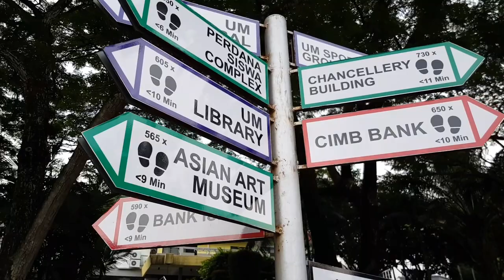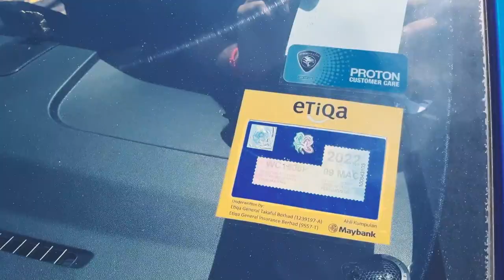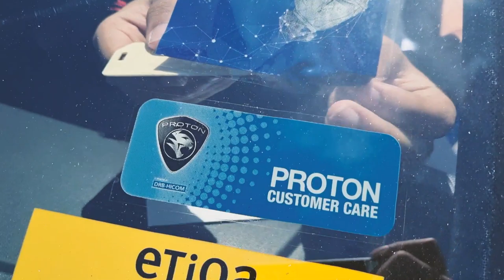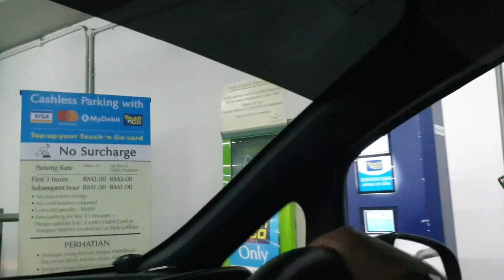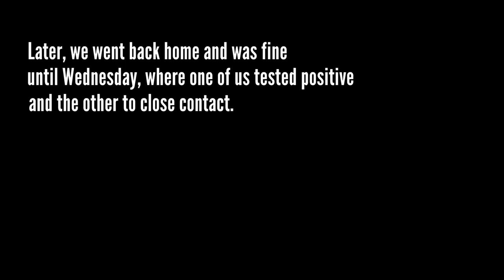UM Pre Convocation 2022 | 61st Convocation | Class of 2021 | Vlog S3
This video features:
+ Jalan2 at UM during Academic Attire Collection Period
+ Lunch at Nandos
+ Receiving booster dose